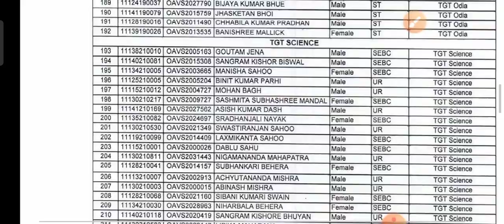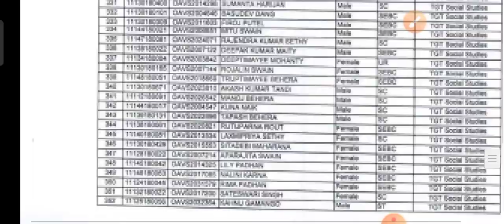OAVS TEACHER 2021 Post Wise Appointment list Released !! OAVS Final Selection list Released !!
?list=PL4NXUEpJwZWyCnAXXV12nACTb4Wt9NbpO